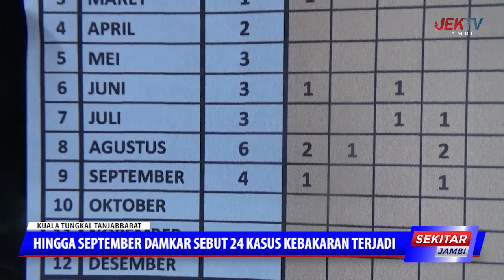HINGGA SEPTEMBER, DAMKAR SEBUT 24 KASUS KEBAKARAN TERJADI